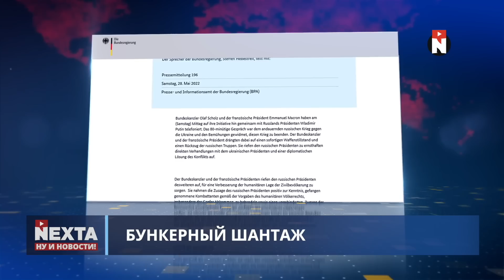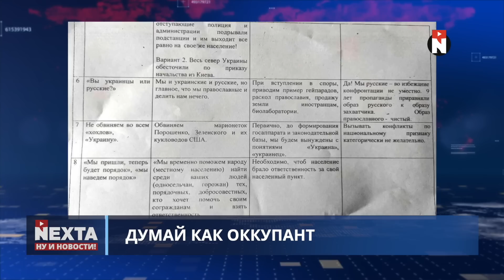Зюганов купил путину билет на концерт Кобзона